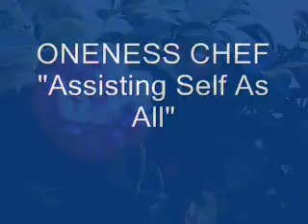The Secret of Relationships Part 2: Fasting (Done Day After) Week 5